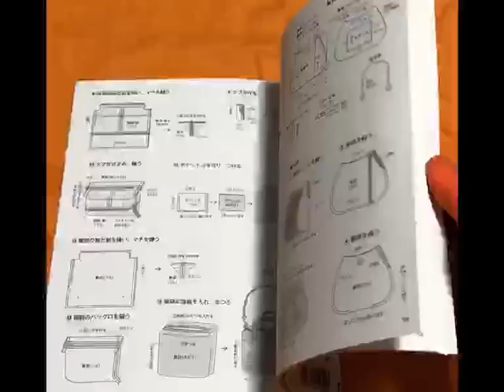Make a Bag from Japanese Kimono Obi Book from Japan #1190